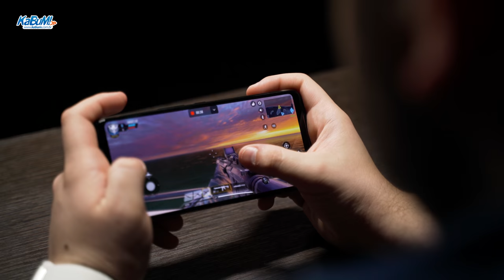O PODEROSO ROG PHONE II que acompanha a SUPER MÁQUINA 2019!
No vídeo de hoje você confere o Review do Smartphone GAMER mais poderoso do mundo! O Asus ROG PHONE II. Esse smartphone que acompanha a SUPER MÁQUINA 2019 é o próximo passo na evolução dos jogos para mobile. Ele oferece a você o poder de vencer, uma bateria monstruosa e o incomparável sistema de resfriamento da câmara de vapor GameCool II para desempenho ininterrupto e em velocidade total.